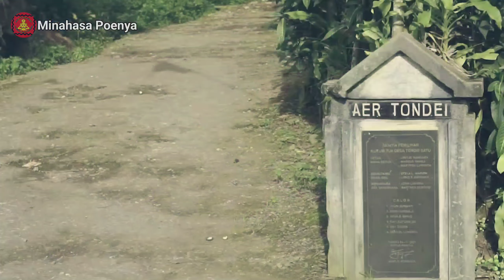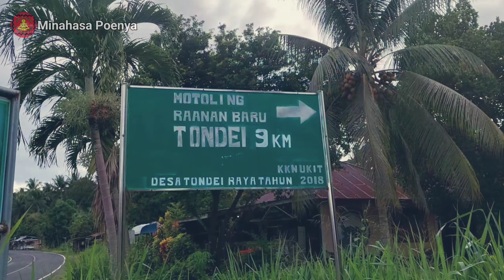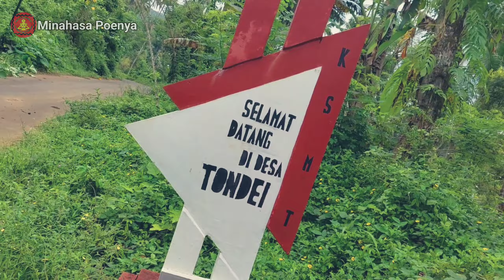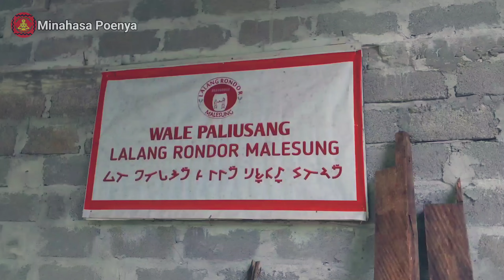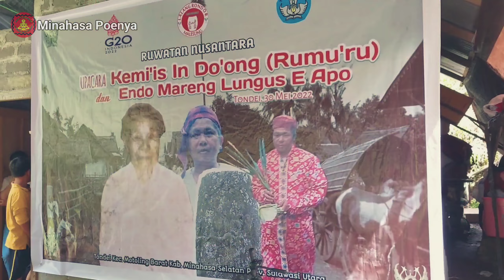SEJARAH DESA TONDEI DAN TERBENTUKNYA ORGANISASI AGAMA MALESUNG LAROMA MINAHASA SELATAN